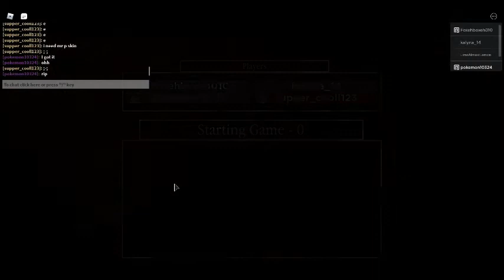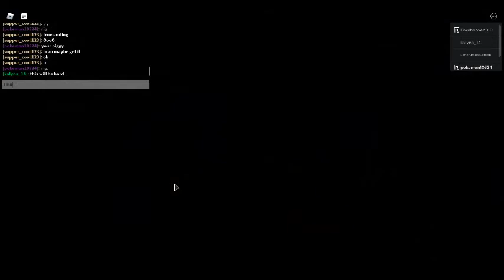Piggy : Training/Practicing For Piggy 2! : Part 3